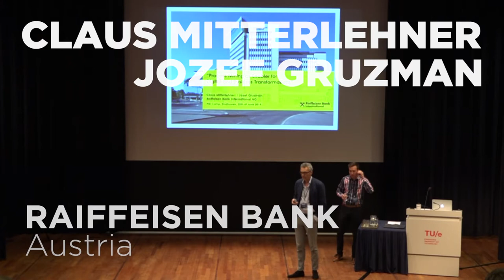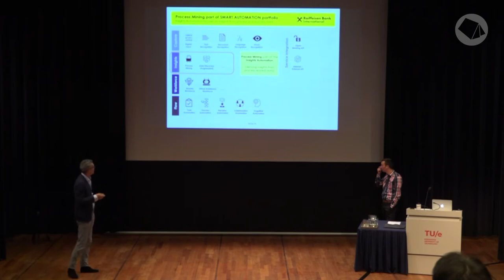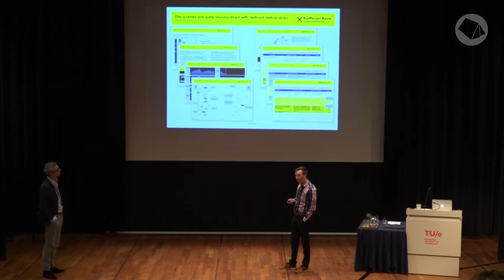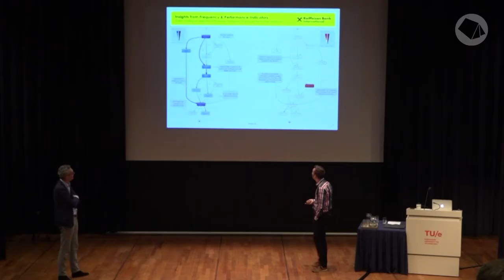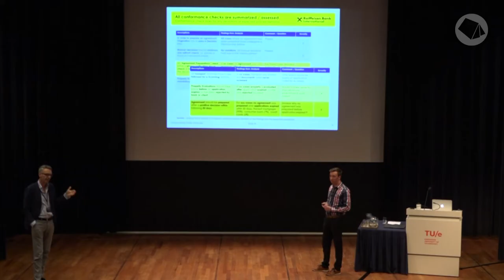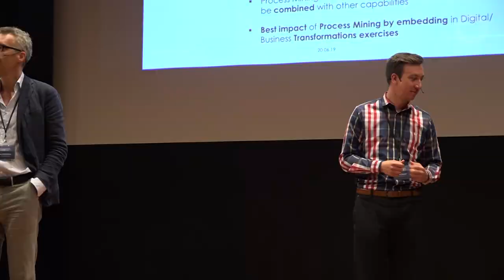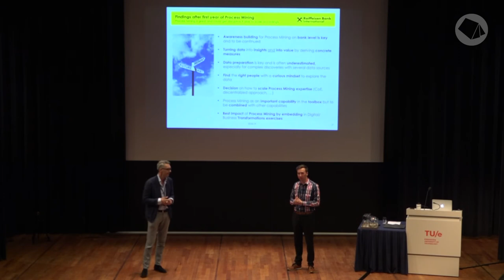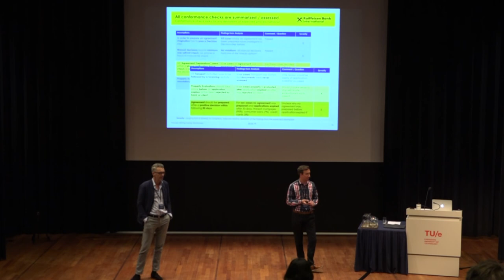Jozef Gruzman & Claus Mitterlehner — Process Mining Camp 2019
Raiffeisen Bank International (RBI) is a leading Retail and Corporate bank with 50 thousand employees serving more than 14 million customers in 14 countries in Central and Eastern Europe.

Jozef Gruzman is a digital and innovation enthusiast working in RBI, focusing on retail business, operations & change management. Claus Mitterlehner is a Senior Expert in RBI’s International Efficiency Management team and has a strong focus on Smart Automation supporting digital and business transformations.

Together, they have applied process mining on various processes such as: corporate lending, credit card and mortgage applications, incident management and service desk, procure to pay, and many more. They have developed a standard approach for black-box process discoveries and illustrate their approach and the deliverables they create for the business units based on the customer lending process.